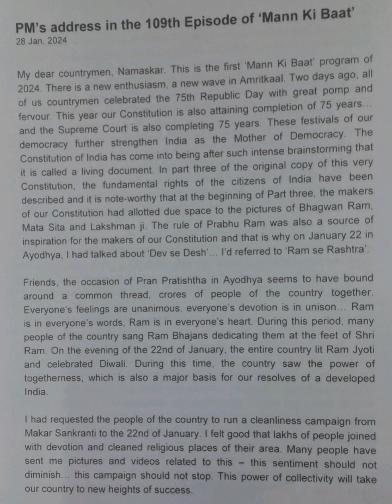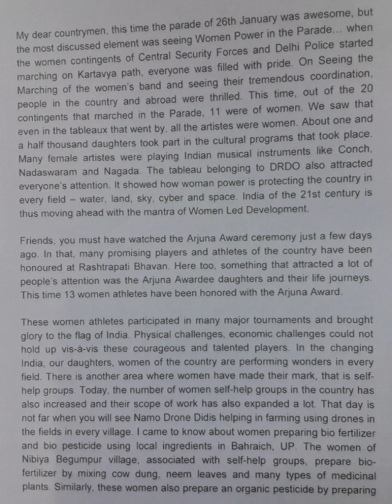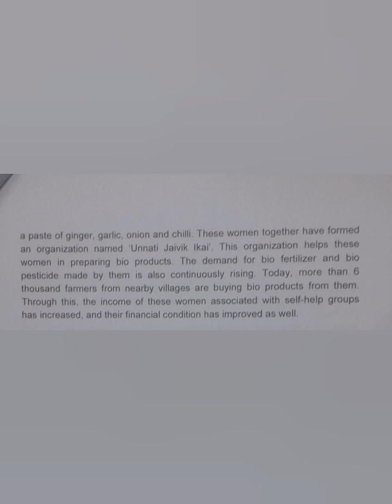100 WPM | Prime Minister Address - 109th Episode of Mann Ki Baat(1) | English Shorthand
English Shorthand Speed Practice | English Shorthand Dictations | Hemraj Shorthand | Prime Minister Speeches

Address by the Prime Minister of India in the 109th Episode of Mann Ki Baat on 28th January, 2024